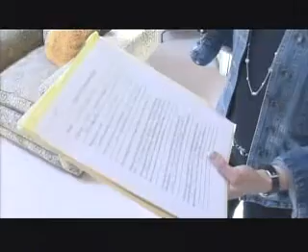Home Staging & Redesign by Staged & Styled (Kim Ausbury)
Featured on Cleveland Ohio's Fox 8, a contest winner gets a room makeover by Kim Ausbury of Staged & Styled. See the before and after shots as this room is redesigned.

A home redesign, showcased on That's Life  TV program in Cleveland, Ohio.